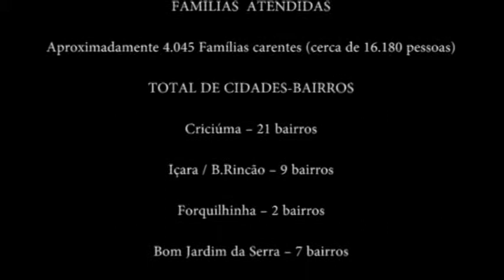Campanha O Frio Dói, Doe Calor na serra catarinense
Campanha do agasalho O Frio Dói, Doe Calor subiu a serra catarinense para entregar roupas, cobertores e calçados para famílias carentes.